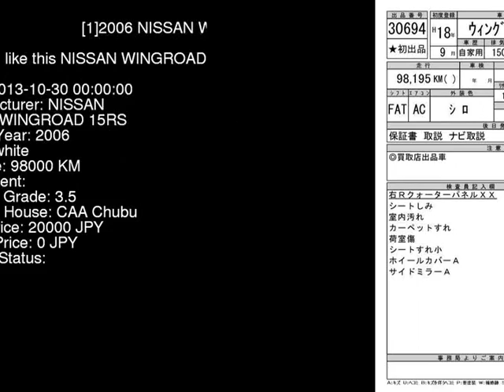2006 NISSAN WINGROAD 15RS Y12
the Authority on JDMs since 2007!  . Details on this car from auction in Japan